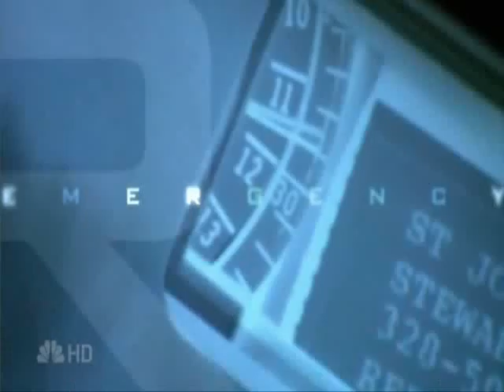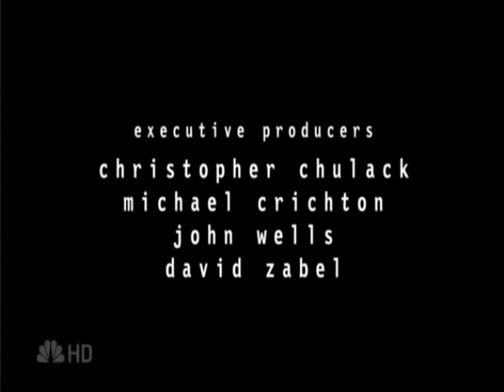ETView Difficult Intubation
Doctors on the show ER perform a difficult intubation using an ETView endotracheal tube. The ETView TVT has a camera for locating the vocal chords and other critical points along the airway.